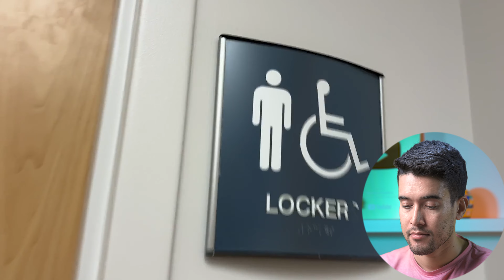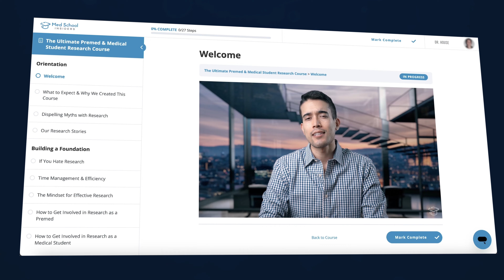THIS is How Much Residents Are Paid! 😟 Is It Enough?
What’s it like to receive your first paycheck in residency? @ShaunAndersen shares his experience finally receiving pay as a resident doctor, including how much he’s earning versus hours worked.

He also gives an inside look at what the day-to-day of residency looks like. How does my experience compare? Find out!

💡 Over on the Med School Insiders channel, we have a full breakdown of how much residents make per hour.⏱️ (Hint: It’s not very much!)

TIMESTAMPS:
00:00 Reaction
30:45 Final Thoughts